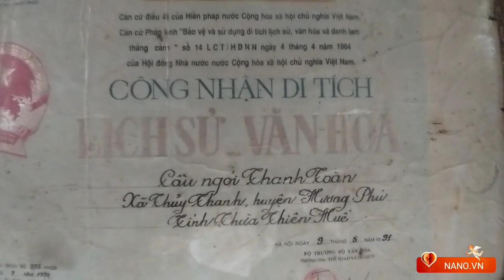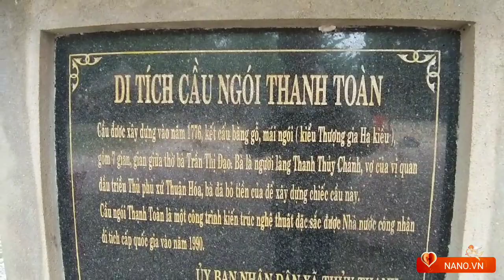CẦU NGÓI THANH TOÀN p.1 DU LỊCH HUẾ VÀ THẮNG CẢNH Ở HUẾ | ẨM THỰC XỨ HUẾ MÓN HUẾ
HUẾ DISCOVERY THANH TOAN NGOI  BRIDGE
Theo một số tài liệu, sử sách có ghi chép, cây cầu ngói nổi tiếng ở Huế này được xây dựng vào năm 1776, nhờ công lao to lớn của người phụ nữ có tên Trần Thị Đạo. Bà là người cháu đời thứ 6 của một trong 12 vị đã có công khai phá và xây dựng làng Thanh Thủy, nắm giữ chức vụ “đặc kiến phụ quốc thượng tướng quân cẩm y vệ phó quản lĩnh”. Chồng bà là một quan lớn trong triều đình thời bấy giờ. Có thời điểm bà đã theo chồng ra Bắc sinh sống những chỉ một thời gian sau bà đã trở về quê hương của mình.
Nằm ở vùng ngoại ô thành phố Huế, cách khu trung tâm chừng 7-8 km về hướng Đông Nam. Quảng đường đi không quá xa, và có khá nhiều tuyến đường dẫn tới địa điểm này. Nếu bạn xuất phát từ trung tâm thành phố, bạn có thể chạy thẳng đường Tố Hữu, tới cuối đường thì rẽ phải, đi tiếp đến điểm giao với đường Hoàng Quốc Việt thì rẽ trái từ đây bạn sẽ đi thẳng về hướng chợ cầu Ngói sẽ tới nơi.
Cây cầu này có tổng chiều dài là 16,85 mét, chiều rộng là 4,63 mét, và được chia thành 7 gian. Từ ngoài nhìn vào bạn sẽ thấy tổng thể cây cầu mang hình dáng của một ngôi nhà. Đó mới chỉ là cảm quan bên ngoài, nhưng khi bước vào bên trong bạn sẽ càng thấy điều đó là đúng, bởi nó được chia thành 7 gian như 7 phòng nhỏ của một ngôi nhà. Khi bước vào một ngôi nhà truyền thống, bạn cũng sẽ thấy bàn thờ tổ tiên thường được đặt ở chính giữa, ở cây cầu này cũng vậy. Một bàn thờ được đặt ở chính giữa cây cầu để thờ phụng và tỏ lòng thành kính với những người đã có công xây dựng công trình này. Còn hai bên, mỗi bên 3 gian đều được làm các bục cao như những bộ bàn ghế trong nhà. Đây cũng là nét kiến trúc đặc trưng của những cây cầu được xây theo kiểu “thượng gia hạ kiều”.
ALEX HO KÊNH CÔNG NGHỆ Cảm ơn các bạn!
Hồ Minh Quân Channel Kênh Review và Kỹ thuật, công nghệ...
Kênh khám phá, tìm hiểu và chia sẻ ĐT 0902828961 NANO CCTV & ALARM